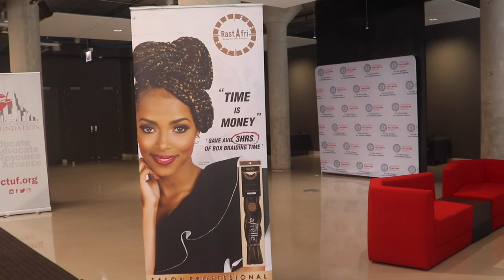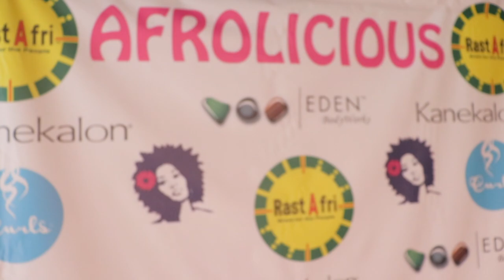Afrolicious Natural Hair Expo 2019 | Chicago | Vlog + more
Hey guys so today I will take you with me on my first expierence as a model at the 2019 Afrolicious Natural Hair Expo! So if its your first time thats GREAT!

‼️AkeseStyles Fashion Line starts @5:26 - @9:48 ‼️

‼️ MwasiRose Fashion Line starts @12:15 - @17:37‼️